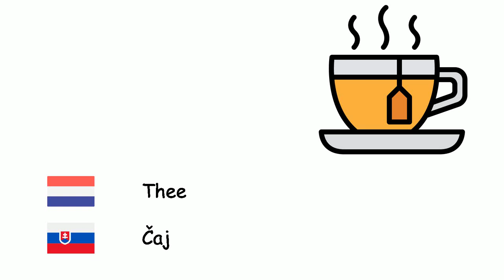Drankjes (Slowaaks) (nl-sk)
Fone TV
nl-sk-3
Nápoje (Slovenčina)
Alcohol - Alkohol
Drank - Nápoj
Cola - Kola
Water - Voda
Melk - Mlieko
Limonade - Limonáda
Koffie - Káva
Cappuccino - Kapučíno
Thee - Čaj
Vruchtensap - Džús
Mineraalwater - Minerálka